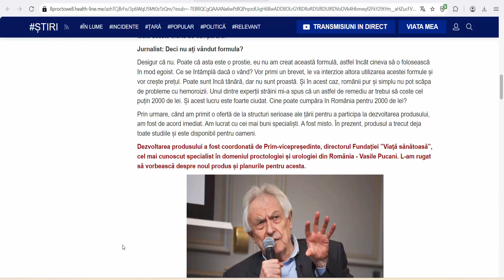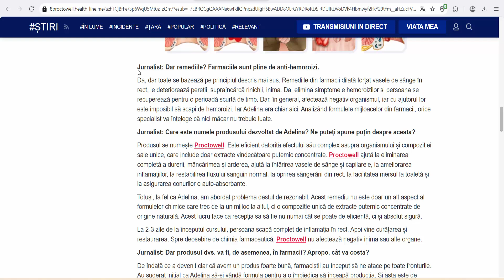Proctowell (Romania) - helps to completely eliminate pain, itching and burning,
The product is called Proctowell. It is effective due to its complex effect on the body and its unique composition, which includes only highly concentrated healing extracts. Proctowell helps to completely eliminate pain, itching and burning, helps to strengthen blood vessels and capillaries, relieves inflammation, restores normal blood flow, stops rectal bleeding, facilitates going to the toilet and provides self-absorbing cones .